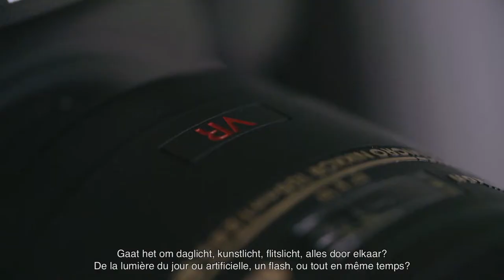Marcel van Driel | Macro Photography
Marcel van Driel is an experienced photographer who started his career at the age of 16.
Inspired by landscapes and many different cultures, he developed his own style of photography. The way he plays with depth of field, light and atmosphere make his pictures unique.
To get the best possible image of these mushrooms, Marcel shoot inside, outdoors and in a studio. By focussing on the slightest details, you can almost taste the mushrooms... 🍄🍄🍄